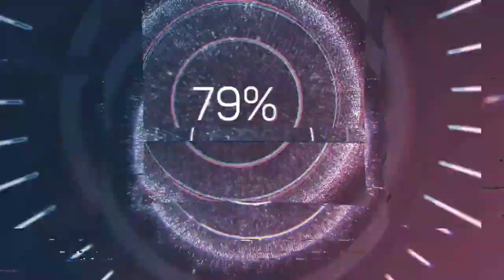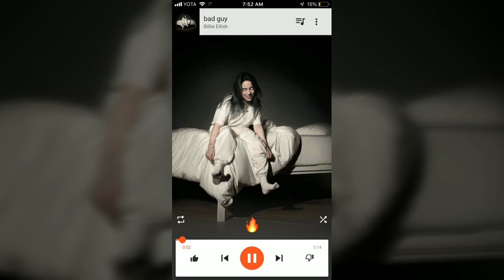Спустя месяц мы вернулись домой ❤️